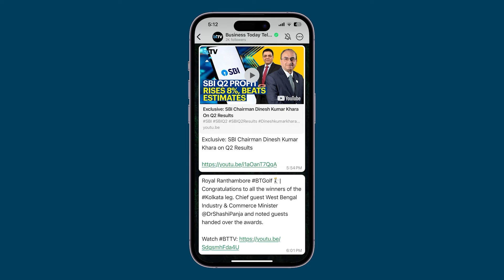Huawei Mate XT: The Game-Changing Tri-Fold Phone Challenges iPhone 16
Launched just hours after the highly anticipated Apple iPhone 16, the Huawei Mate XT has taken the tech world by storm as the first tri-fold smartphone. This innovative device, which can be folded three ways like an accordion, attracted significant attention during its launch. In China, customers began lining up for the Mate XT shortly after its delivery coincided with that of the iPhone 16. However, many were disappointed as the phone was not available for walk-in purchases. Priced at $2,800, which is three times more than the iPhone, this steep price tag is a barrier for many potential buyers.
Despite these challenges, the Mate XT received an astonishing 6.5 million bookings, reflecting strong consumer interest, fueled partly by patriotic sentiments. Customers express their desire to support Huawei, especially given the brand's resilience in overcoming past export controls that had hindered its smartphone business. Reports indicate that the Mate XT is even commanding exorbitant prices in the black market, reaching over $21,000 in some cases. Huawei is also considering launching the phone in international markets in the first quarter of next year, marking a significant comeback for the brand.